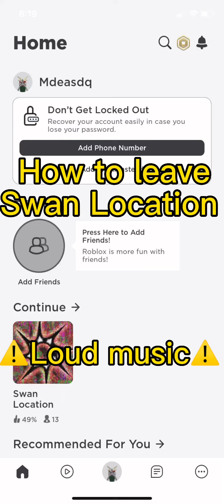How to leave swan location | Kira.editzzx